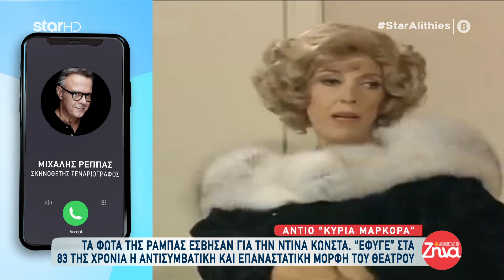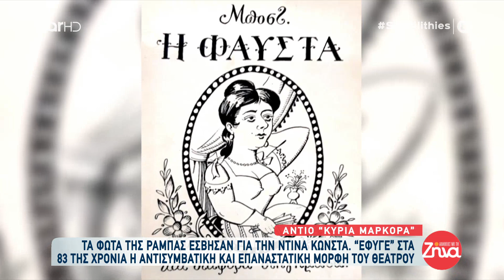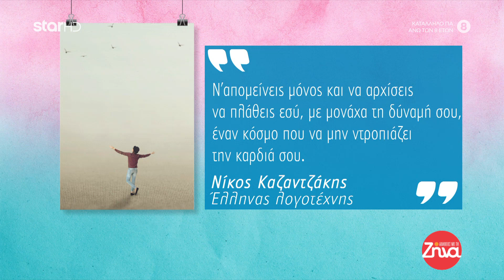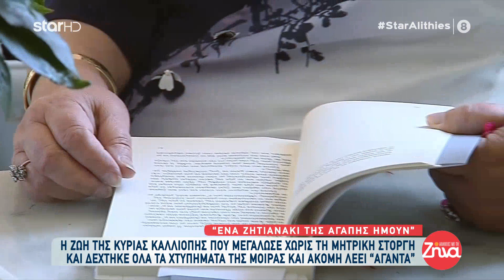Αλήθειες με τη Ζήνα - 4.7.2022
Οι «Αλήθειες με τη Ζήνα», για 7η χρονιά στο Star, συνεχίζοντας από εκεί που σταμάτησαν…

Με αλήθειες μικρές και μεγάλες, αποκαλύπτοντας ιστορίες πίσω από κλειστές πόρτες, καλά κρυμμένα μυστικά, που μέχρι τώρα παρέμεναν στο σκοτάδι, αλλά και ανθρώπινες εξομολογήσεις, που δεν αφήνουν κανέναν ασυγκίνητο.

Στο επίκεντρο της εκπομπής βρίσκονται πάντα οι αξίες της ζωής… Συνεχίζουμε με αλήθειες γιατί ακόμη και τα πιο δύσκολα ομορφαίνουν με αγάπη και αλληλεγγύη.

«Ας γεμίσουμε και αυτή την τηλεοπτική σεζόν τον διάφανο κόσμο μας με φως, συναίσθημα, πολύτιμες στιγμές. Και πάνω απ’ όλα, με αλήθειες». Παρέα με τη Ζήνα Κουτσελίνη!

Μαζί της θα βρίσκεται, η ισχυρή δημοσιογραφική ομάδα της εκπομπής, που αποτελείται από τους Εύη Γιαρκιά, Ρούλα Κουσκουρή, Στρατή Λημνιό, Μαρία Μανουσαρίδου, Άννα Ξένου, Ευγενία Πουλοπούλου, Στέργιο Σαμαρτζή, Σπύρο Σιγούρο, Γιώργο Σόμπολο, Κατερίνα Σουλιώτη, Ρία Τσοχαντάρη.

Και πάλι φέτος στην ομάδα της εκπομπής ο Νίκος Νικόλιζας.

Αυτή τη σεζόν, η εκπομπή ενισχύεται με τον δικαστικό ρεπόρτερ με πολύχρονη πορεία, Δημήτρη Δαμιανό, τον έγκριτο και αποκαλυπτικό δημοσιογράφο και εκδότη Πέτρο Κουσουλό και τον έμπειρο δημοσιογράφο Δημήτρη Μαρέδη, ο οποίος εγκαινιάζει στο Star ένα νέο επαγγελματικό κύκλο, μετά από 21 χρόνια επιτυχημένης παρουσίας στην περιφερειακή τηλεόραση.

Όλα θα είναι και φέτος στο φως.

Ο κόσμος της εκπομπής «Αλήθειες με τη Ζήνα», χωράει μόνο αλήθειες.

Και θέλει όλους εσάς, συνοδοιπόρους σε ένα ακόμα υπέροχο ταξίδι.

Καθημερινά στις 12:00!